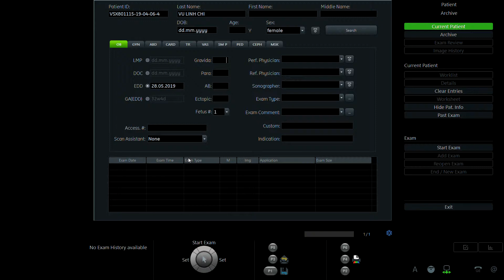VŨ LINH CHI